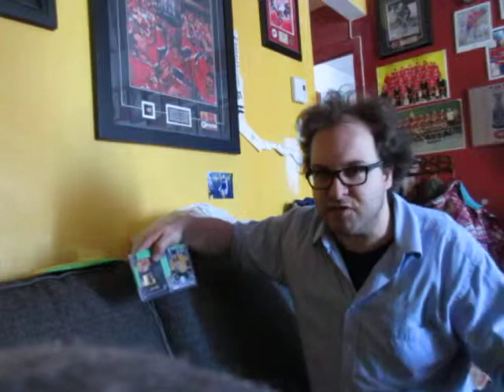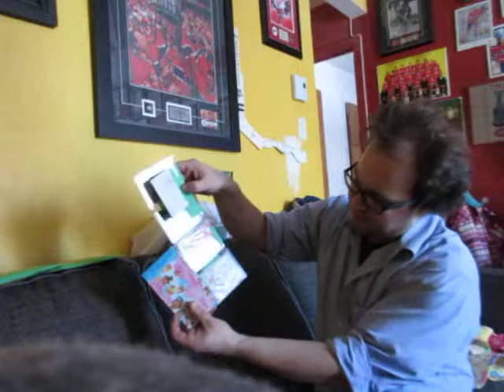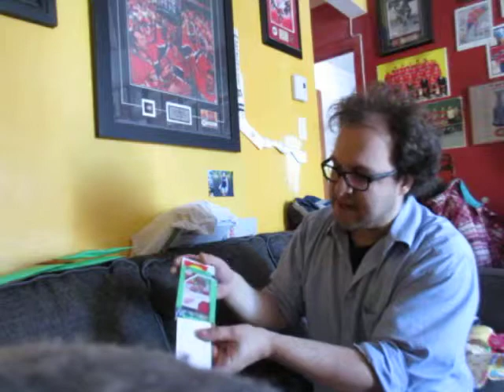NHL FUN break&razz:BB#7 Préparation des envois